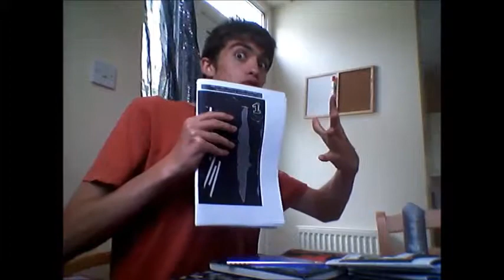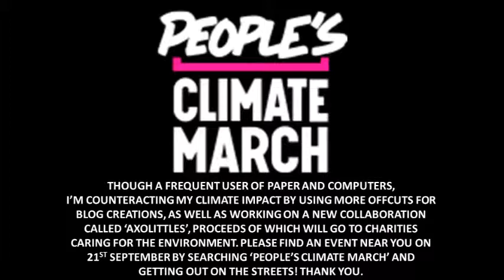JakSpeedy Post 21st September 2014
Hello! My second vlogy posty thingy, which I've wanted out for months! But it has been a busy time indeed, and with a major event going on today, it's time to make a significant step towards reducing my climate footprint...